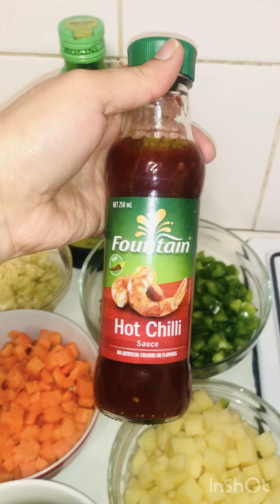Chicken and Vegetable pasta |Quick And Easy Recipe